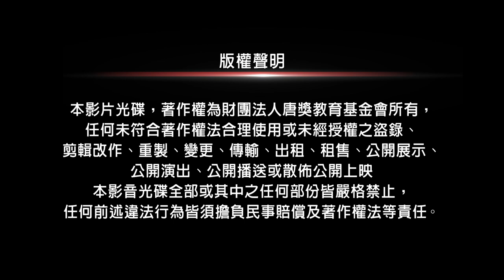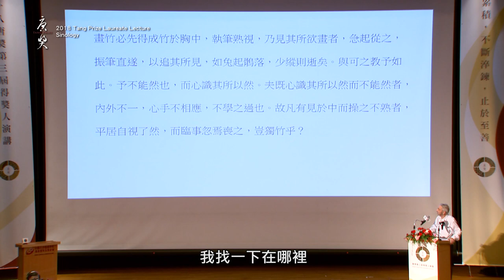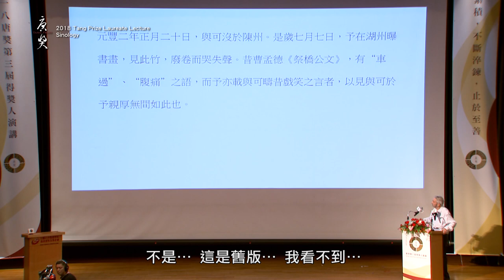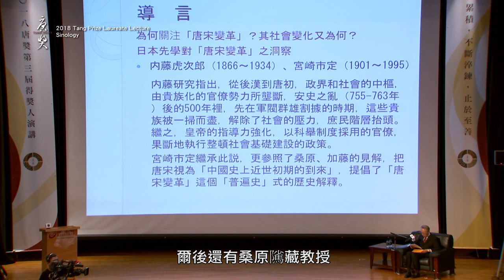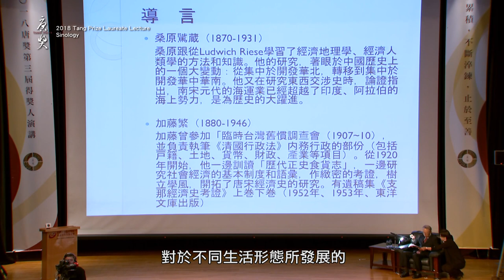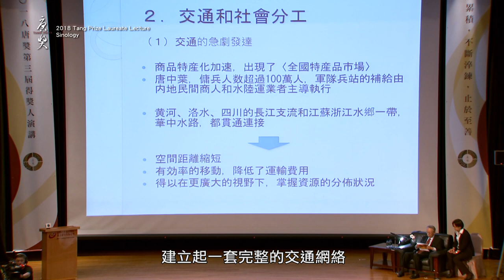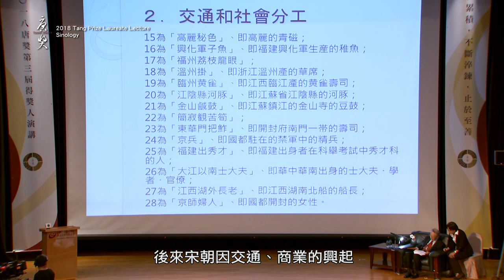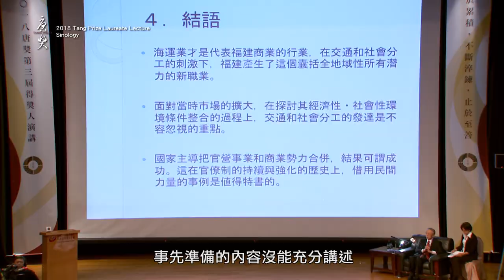唐獎第三屆得獎人演講-漢學獎